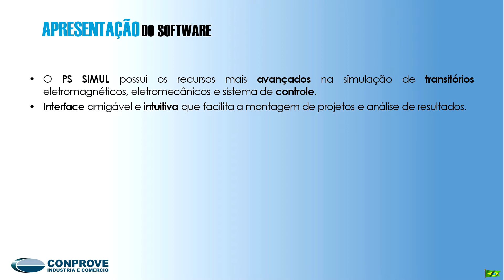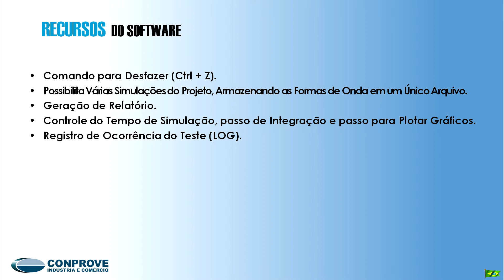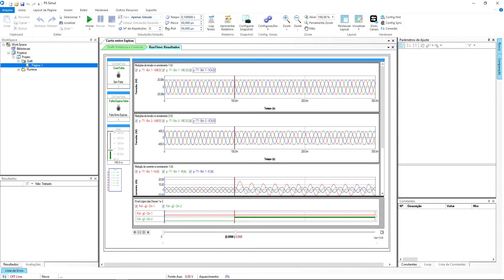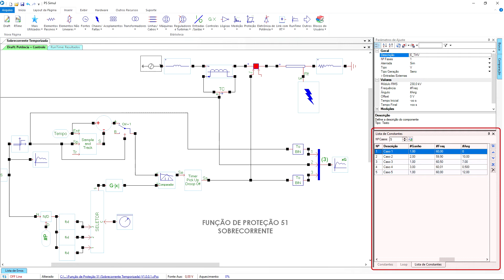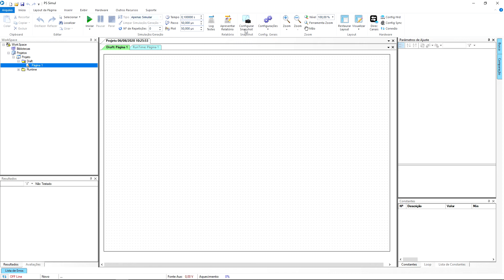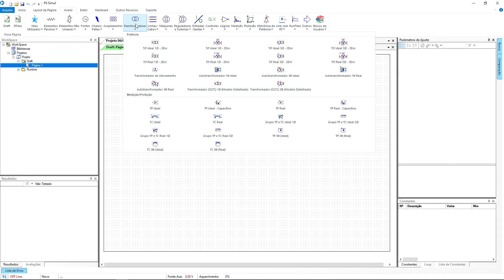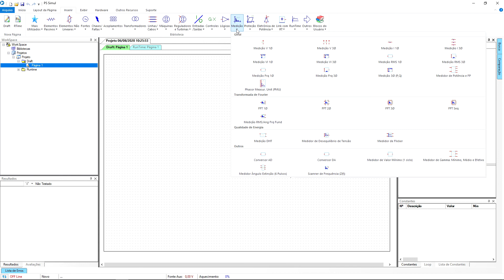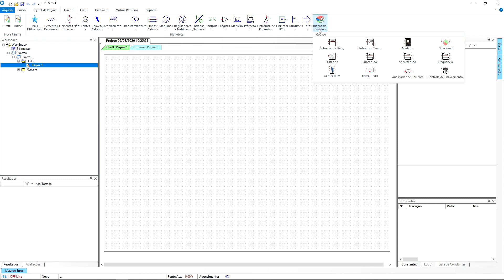Introdução ao PS Simul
Dentre os diversos recursos do software, podemos destacar:
• Resolução das equações diferenciais por método híbrido (Trapezoidal + Interpolação + Euler);
• Possibilidade de declaração de variáveis globais (constantes);
•  Recurso de testes múltiplos automatizados, com a alteração de uma ou mais constantes do sistema;
• Aplicação de faltas sem a necessidade de se dividir a linha de transmissão manualmente;
• Realização de curto entre espiras do transformador através do acesso aos seus enrolamentos;
• Medições internas de diversas grandezas dos blocos de potência;
• Avaliação automática de resultados por lógicas parametrizadas pelo usuário;
• Proteção de arquivos com senha;
• Entrada de dados facilitada;
• Criação de relatórios completos;
Este vídeo é uma apresentação geral sobre o PS Simul, explicando conceitos básicos, sendo uma introdução para novos usuários do nosso software.

Baixe a versão gratuita do PS Simul e acompanhe os exemplos